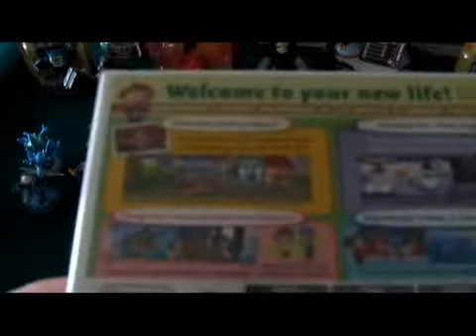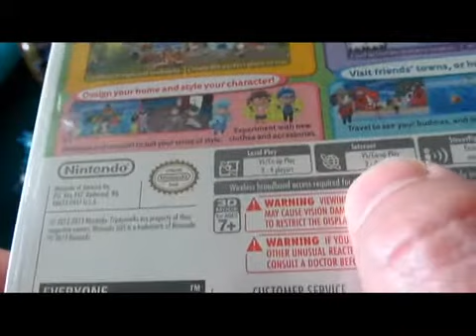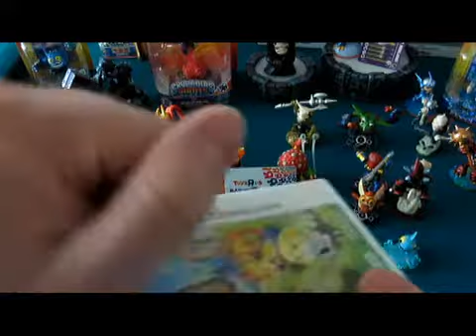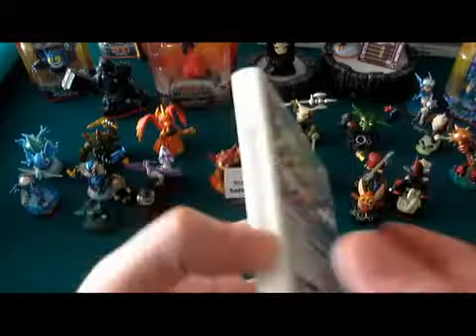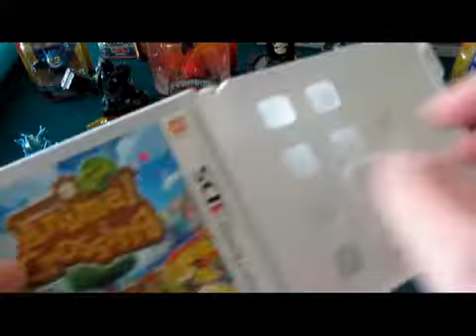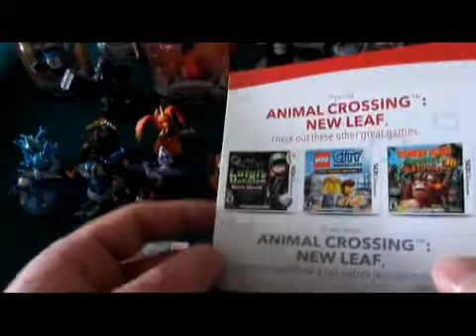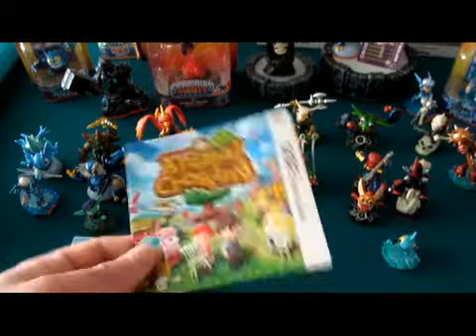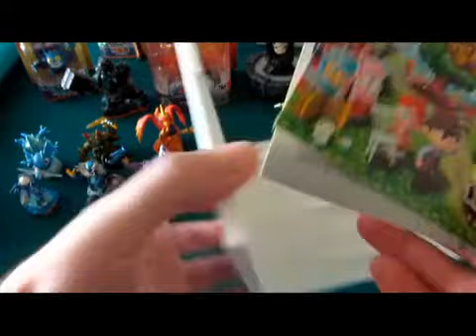Unboxing Animal Crossing New Leaf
Just a quick unboxing of the new release Animal Crossing New Leaf for Nintendo 3DS!

Once things slow down for me I would like to explore the online options in this game...If you post whatever info it is (don't know yet, haven't played lol) to the blog I'll add it all in to the original post and we can enjoy checking out each other's towns!